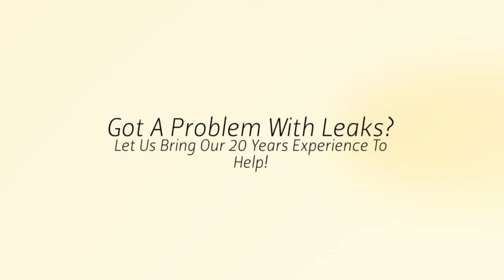Leak Detection Santa Fe Springs CA - Leak Repairs and Slab Leaks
Slab leak? Not a problem! Leak Repairs? We can help! Late night or saturday or sunday? We have 24 hour emergency services readily available.